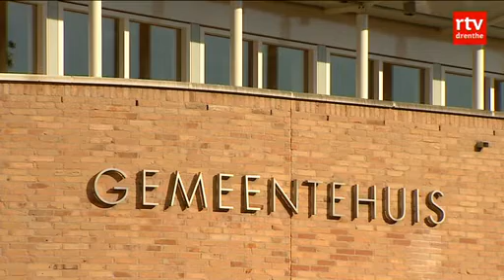Miljoeneninvestering in zuivelfabriek Beilen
BEILEN - FrieslandCampina investeert honderd miljoen euro in de zuivelfabriek in Beilen. In de fabriek wordt kindervoeding gemaakt, en de vraag daarnaar is de afgelopen jaren gestegen.

De investering is nodig om aan de gestegen vraag te kunnen voldoen. Het is de bedoeling dat de productiecapaciteit door de miljoenen-investering verdubbelt. De investering levert ongeveer honder arbeidsplaatsen op. De uitbreiding vindt de komende twee jaar plaats.